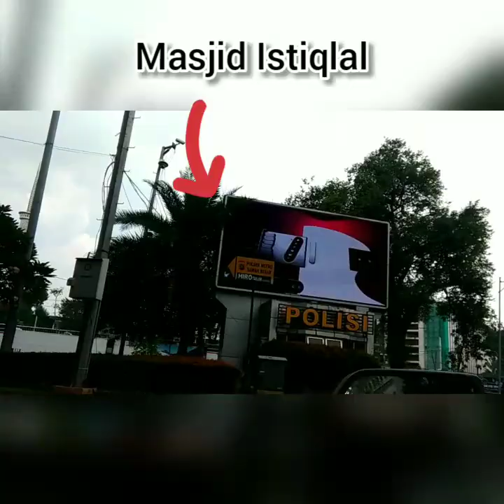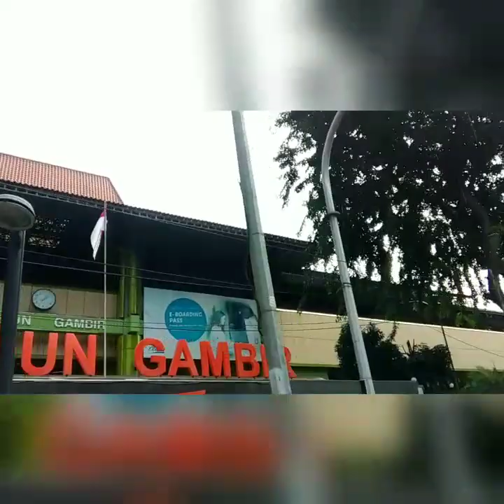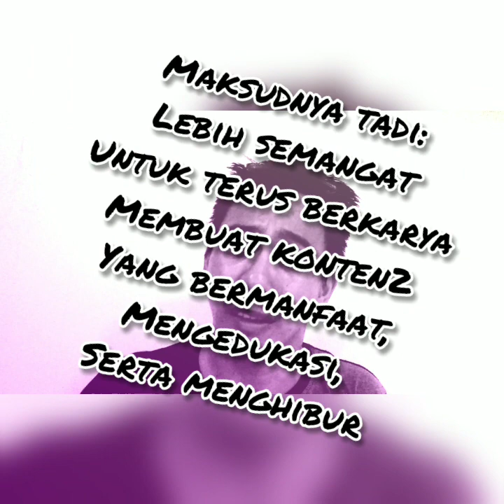New Normal Di Jakarta! Siapkah? | Jakarta Di Masa PSBB | Jakarta VS Covid 19 | Normal Baru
Video ini memuat tentang situasi beberapa ruas jalan protokol yang ada di Jakarta di masa PSBB serta dalam rangka menuju peradaban baru yaitu NEW NORMAL atau NORMAL BARU.
Disiplinlah menjalankan protokol kesehatan dalam beraktifitas. Itulah jalan memutus penyebaran rantai virus corona. Corona pasti berlalu.

Pemusik: @iksonofficial